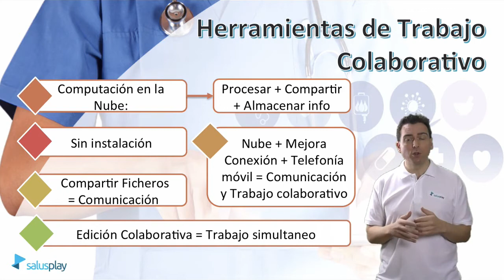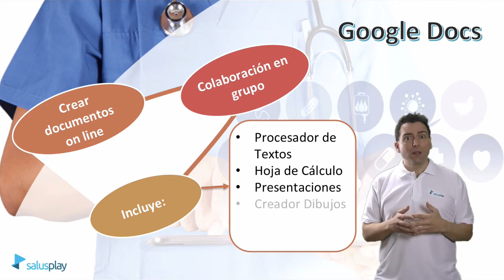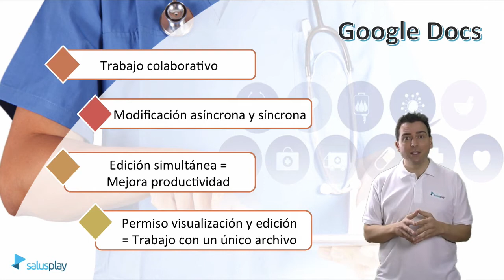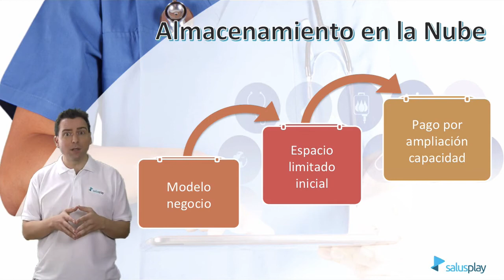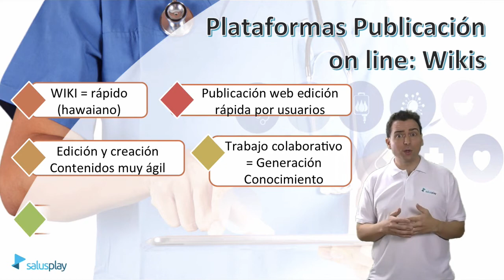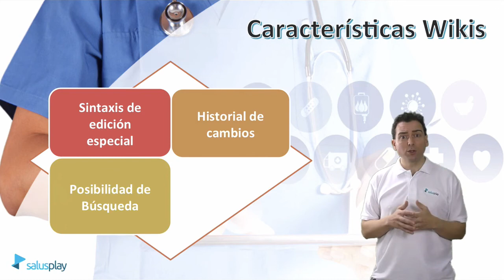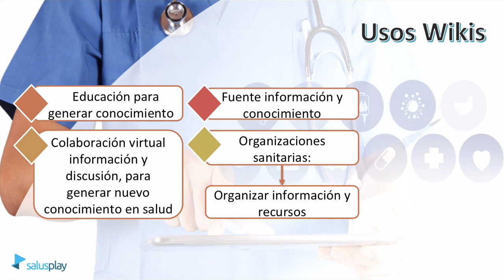HERRAMIENTAS PARA LA CREACIÓN DE CONTENIDOS Y COLABORACIÓN EN SALUD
3º Tema del curso acreditado de formación online "BÚSQUEDA, CREACIÓN Y DIFUSIÓN DE INFORMACIÓN SANITARIA DIGITAL".

SALUD DIGITAL
EHEALTH
eHEALTH
eSALUD
ESALUD
CLOUD
GOOGLE DOCS
WIKI
WIKIPEDIA